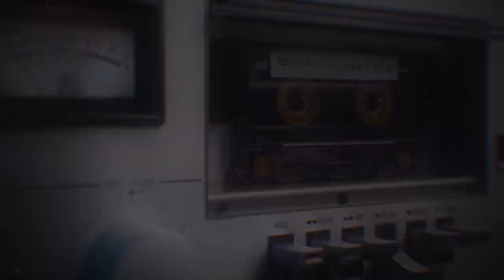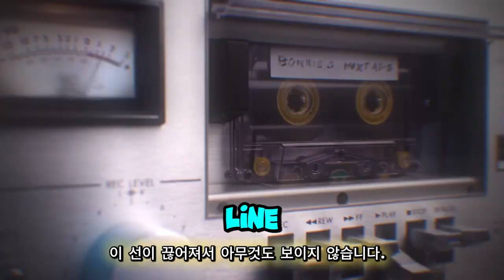캐스팅 오브 프랭크 스톤 ( The Casting of Frank Stone ) 공식 '현지 영화관 혼란' 꿀잠 영상 #1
💎Game release date : 곧 출시 예정 게임

🕹️Game content
Frank Stone의 그림자가 그의 폭력적인 과거로 인해 영원히 변해버린 마을인 Cedar Hills 위에 드리워져 있습니다. 젊은 친구들이 곧 알게 될 때, 스톤의 피에 젖은 유산은 깊은 상처를 남기고 가족, 세대, 그리고 현실 자체에 상처를 남깁니다.

⚡Game Developer
 super-sized games